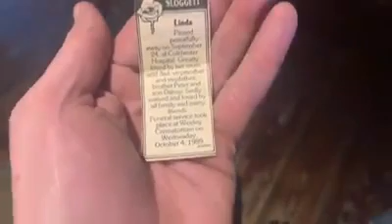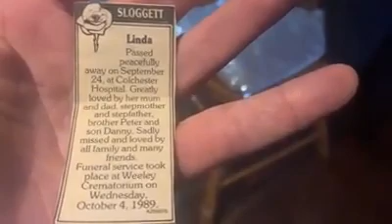Day when you get newspaper clipping of your mothers funeral